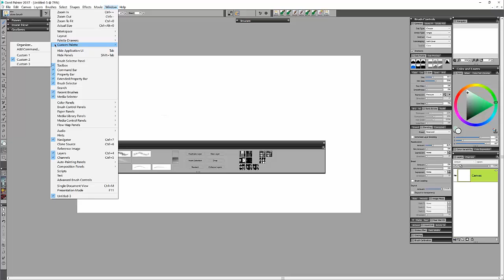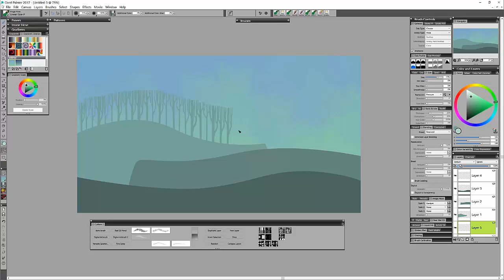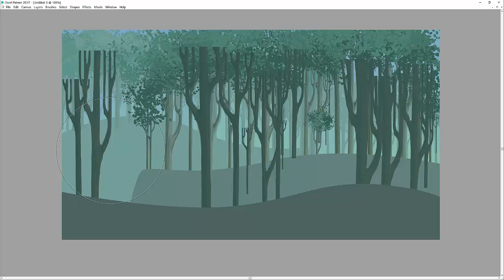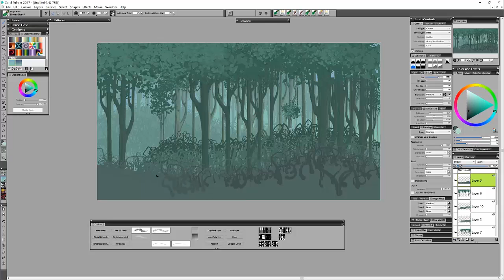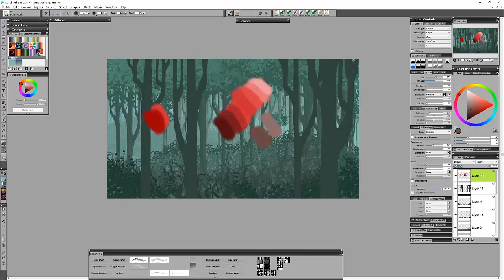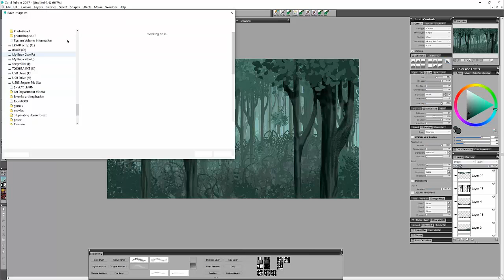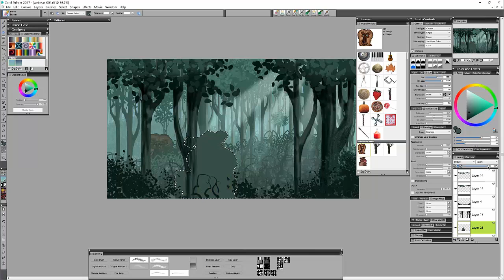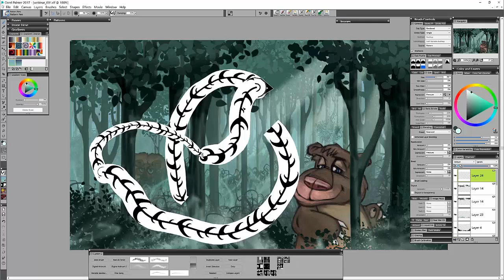Paint an enchanted forest featuring Don Seegmiller - Illustration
Don Seegmiller offers tons of tips and tricks for painting an enchanted forest in this one hour webinar.